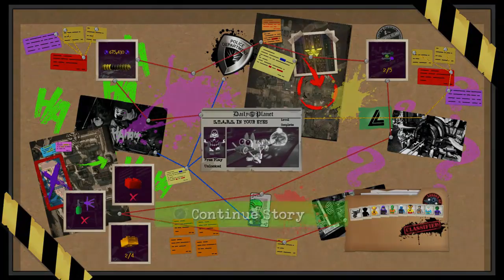Lego DC Super Villains - Playthrough #2 War of the Super-Villains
Lego DC Super-Villains is a Lego-themed action-adventure video game developed by Traveller's Tales, which serves as a spin-off to the Lego Batman trilogy and the fourth instalment in the Lego DC franchise. Unlike the Lego Batman trilogy, this is the first Lego video game to focus entirely on villains of the DC Universe, similar to the villain levels featured in Lego Batman: The Videogame. The game was released by Warner Bros. Interactive Entertainment on 16 October 2018 in North America and 19 October worldwide.
Welcome to TenX Game. You can find fun game videos on our channel. TenX Game - youtube channel for review game for the boys and girls.
This channel is about fun game: Learning Games, Fun Game, education games, Super Mario, Minecraft, LEGO.
New fun videos game are uploaded on this channel every day! You can find Gameplay Walkthrough of the latest and most popular games on my channel.